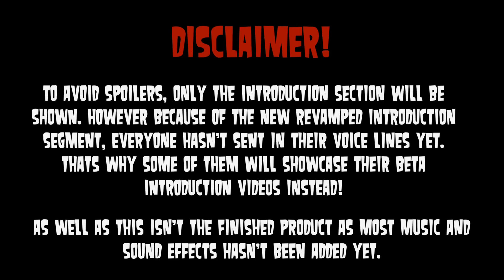VOICE ACTOR REVEAL | EXPEDITION CASTAWAY 🏝️⭐️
Since Expedition Castaway is based on a real-life competition on Discord, the players got the opportunity to voice their own characters. In this video you who voiced and played each character as well as see a snippet from each contestant. Who are you rooting for?

Player/Voice Actor List:
Devon - Decon_The_Pecan
Dylan - Dylan
Rayyan - @p.iinksoda
Sibel - @ThirstForFame/@Lizzz
Richard - Dawnsbubble/Michael Kimbro
Nelly - Dawnsbubble/Marniepool

Some are YouTube links and others are their names or username to other social media like Discord or Instagram.

Expedition Castaway: Destination Fiji is the first season of the Expedition Castaway which is based on the American reality show Survivor and the animated series Total Drama. The show took place on Discord in a simulated Fiji Island. For the first time, Players signed up as themselves or their OC and got to voice their own character.